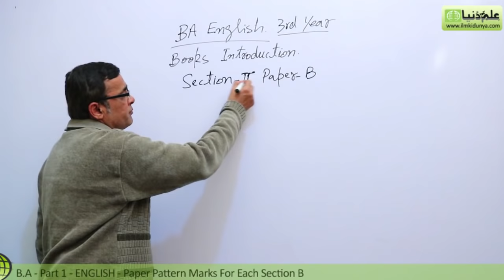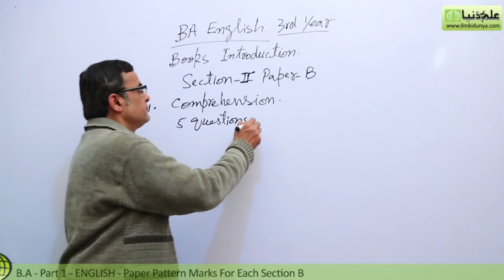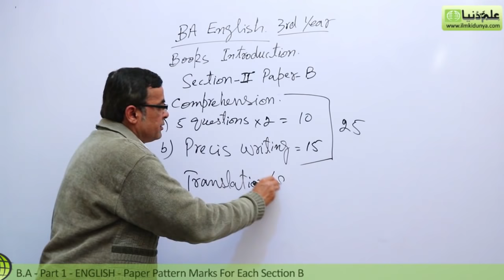BA English Section B Part 1 - BA English Paper Pattern 3rd year - BA English Part 1 PU/SU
"BA English Section B Part 1" Online lectures for BA English Part 1 by Mr.Shahid Bhatti.

In this video following sub topics have been taught:

- Mark of Each Section B